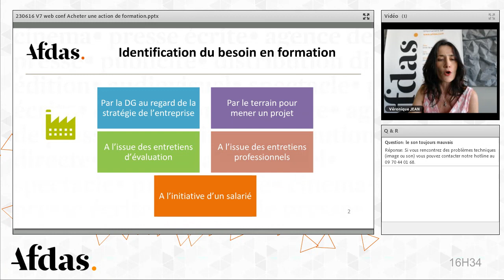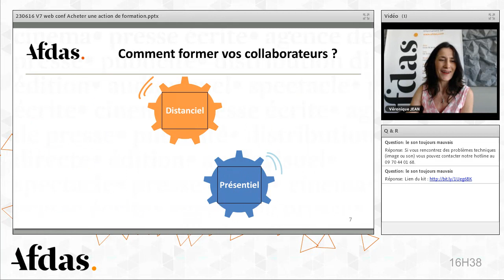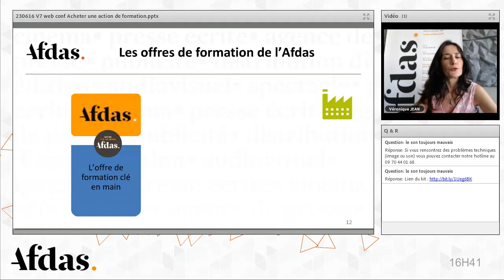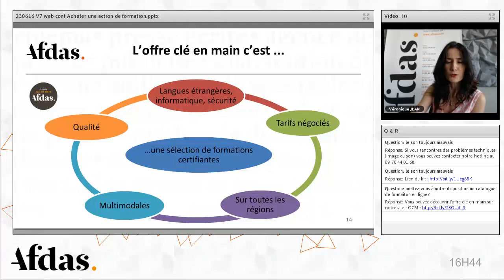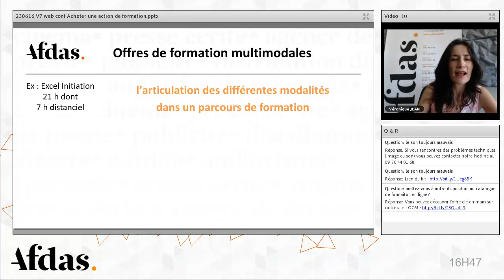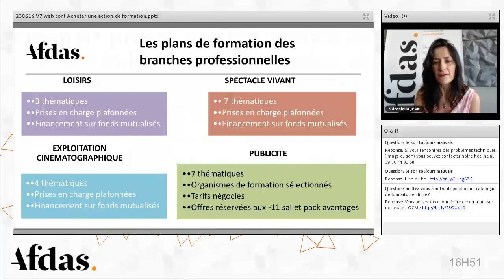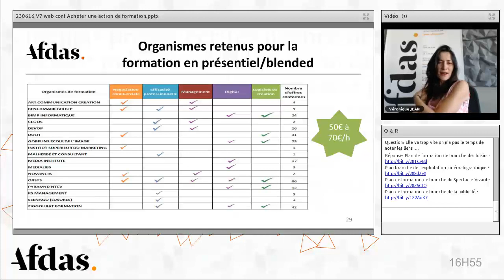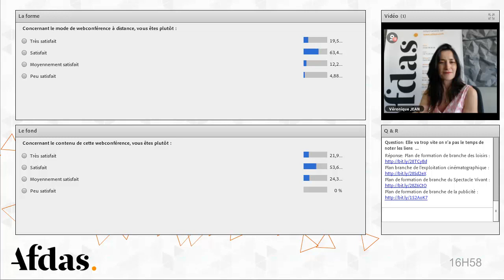23 06 2016 : Entreprises, achetez une action de formation de qualité au juste prix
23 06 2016 : Entreprises, achetez une action de formation de qualité au juste prix